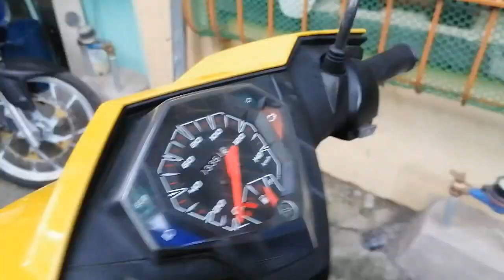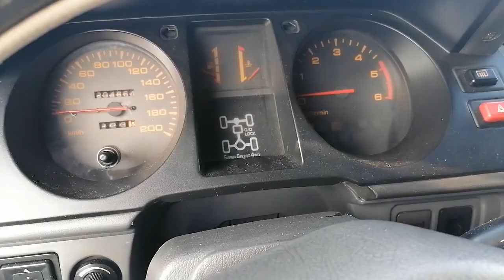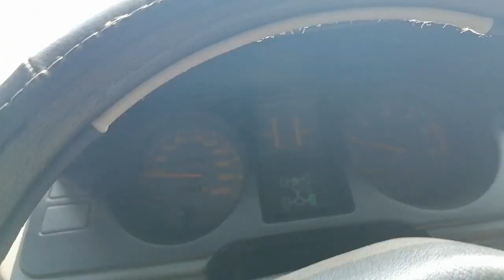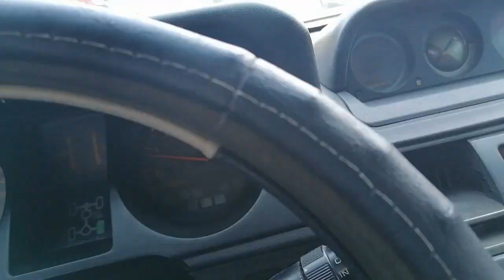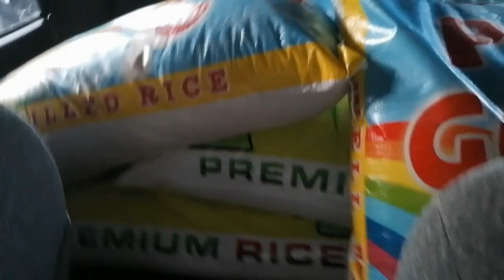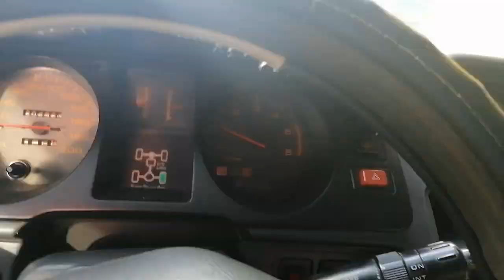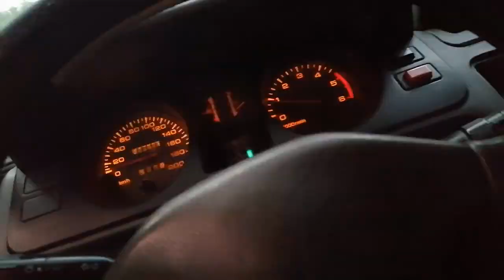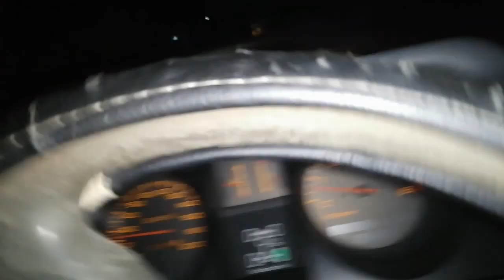How to start business..Journey sa pagsisimula nang business.. beginner..vlog #1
Samahan ninyo ako sa journey ko sa pagninegosyo, at sana maging successful at sana din supportahan niyo ako. Sana mapagpulutan nang aral at inspirasyon na magnegosyo din kau.